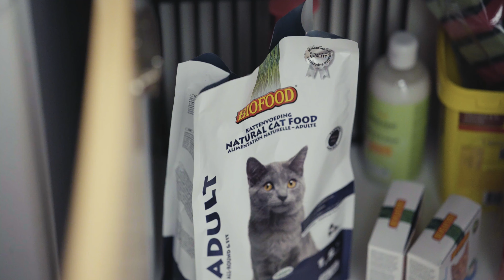Biofood, natuurlijk het beste!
zieno.nl